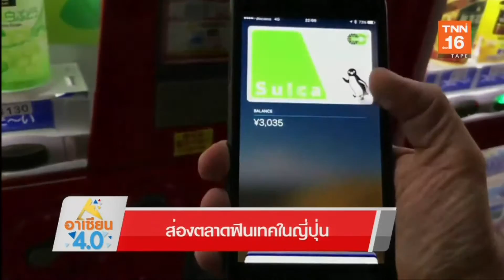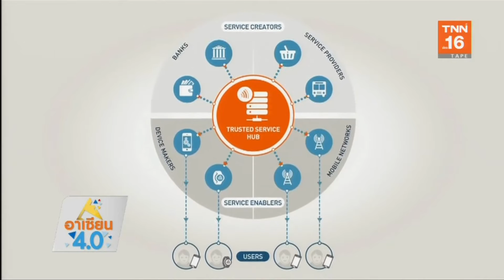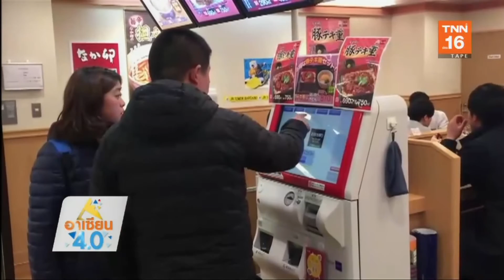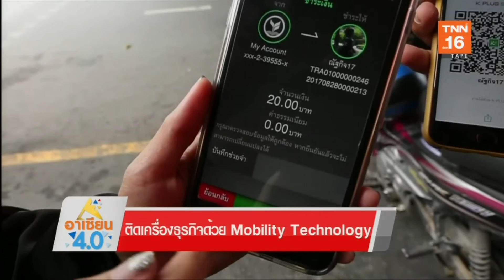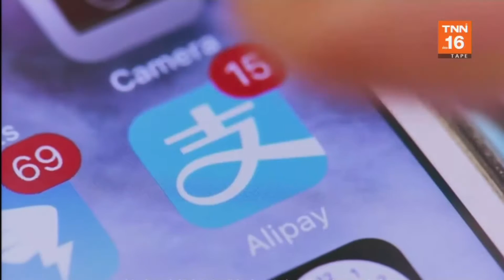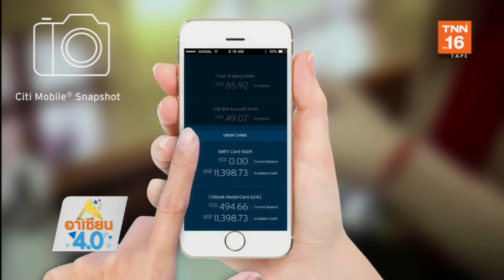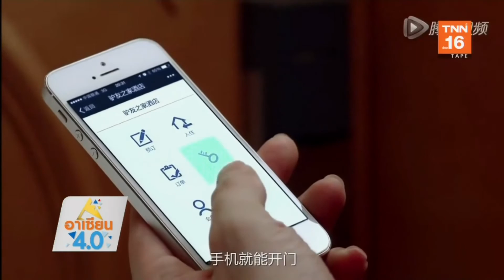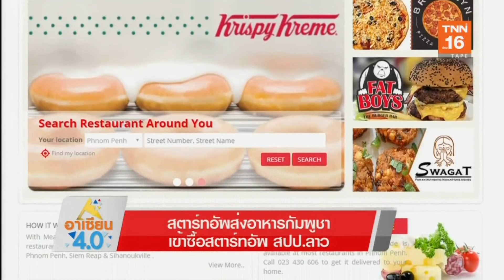ส่อง Fintech ในญี่ปุ่น | อาเซียน4.0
ติดตามการวิเคราะห์เศรษฐกิจและอาเซียนในยุคปัจจุบัน
กับรายการ "Asean 4.0" | วันที่ 3 มี.ค.62

สถานีข่าวโทรทัศน์ TNN ช่อง16 เป็นสถานีข่าวที่ถือหลักการของการนำเสนอข่าวตรงประเด็น ทันทุกความจริง รวดเร็ว ถูกต้อง แม่นยำ และเป็น
กลาง โดยทีมข่าวมืออาชีพ